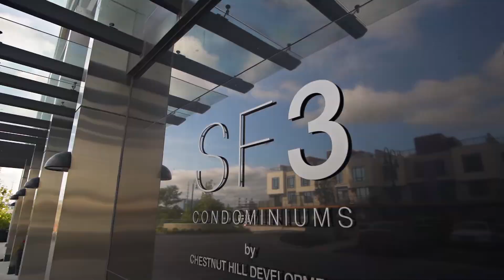1255 BAYLY ST UNIT 1109